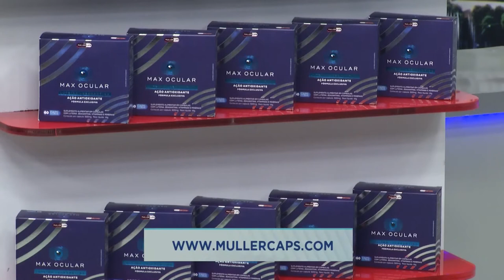Como esse Suplementos Melhoram a VISÃO, Previne Catarata, DEGENERAÇÃO MACULA | MAX OCULAR FUNCIONA ?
É um composto de luteína e zeaxantina enriquecido com vitaminas e minerais desenvolvido exclusivamente para a visão . Sua fórmula apresenta ação antioxidante que auxilia e protege seus olhos contra os radicais livres.

FIQUE ATENTO!

A DMRI avança tão lentamente que as alterações da visão são imperceptíveis por muito tempo. Também há casos em que a doença progride mais rapidamente e pode levar a perda de visão em um ou nos dois olhos.

A perda da visão central na DMRI ocorre quando essas células da retina se degeneram. Com esse processo a visão fica borrada ou distorcida, podendo apresentar também uma percepção de mancha escura na visão central

FATORES DE RISCO E SINTOMAS DA DMRI
SINTOMAS

Visão borrada , manchas no centro da visão, o que pode dificultar ler, costurar, cozinhar, reconhecer rostos e dirigir;
Necessidade de iluminação mais intensa
para enxergar;
Linhas retas parecem distorcidas, embaçadas ou ausentes;

Diminuição da sensibilidade aos contrastes de luz ou dificuldade de adaptação ao escuro;

Alterações na aparência das cores, que parecem menos vivas ou brilhantes.

PRINCIPAIS FATORES DE RISCO

Sexo feminino
Consumo de bebida alcoólica
Olhos claros
Consumo de grandes quantidades de gorduras
Dietas pobres em frutas e verduras
Exposição ao sol sem proteção ocular
Hipertensão arterial
Idade
Obesidade
Tabagismo

0.0 4 INSCREVA SE :)
0.0 5 Como esse Suplementos Melhoram a VISÃO, Previne Catarata, DEGENERAÇÃO MACULA | MAX OCULAR FUNCIONA ?